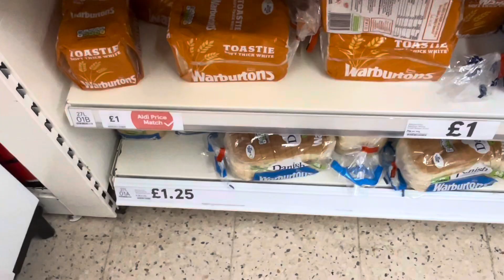A Day in the life of Indian Student in England | International Student | University of Essex